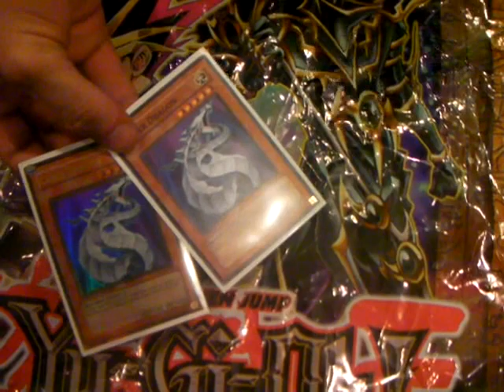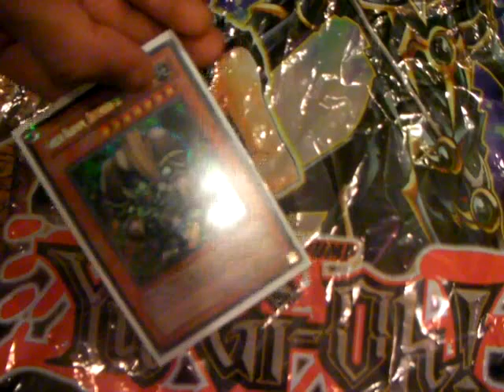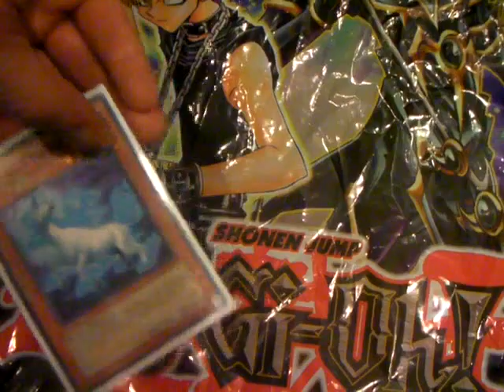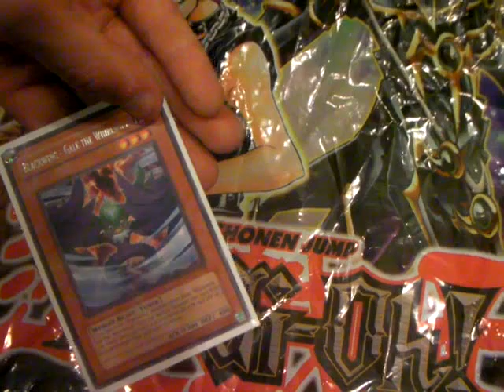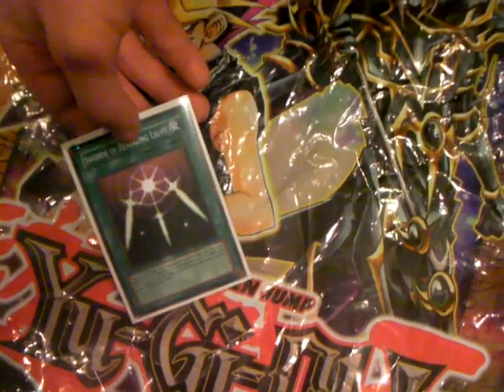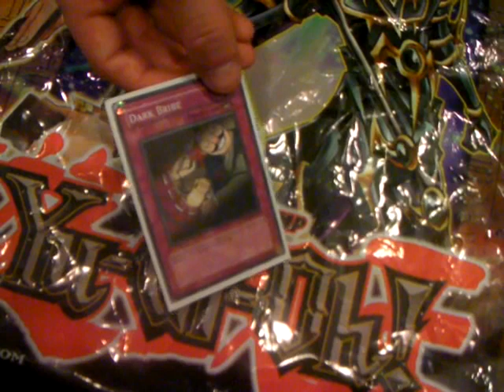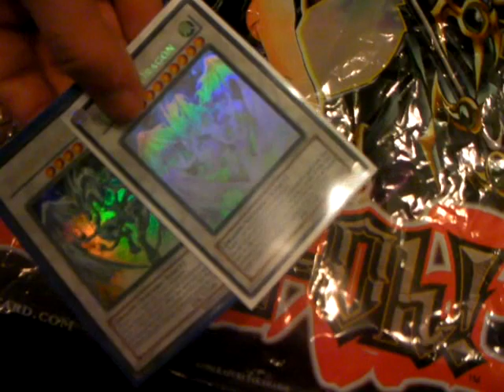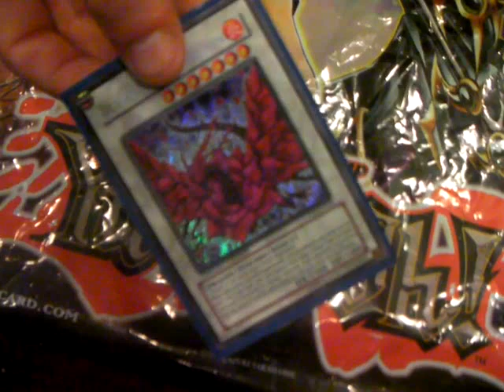"Unicorny Lightning Farts" (Unicorn Deck)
Shout out to Doc from Teamblitzkrieginc. You guys should go check him out if you havn't already =)

This is just a deck list of my Unicorn deck, Hope you like what I named it.